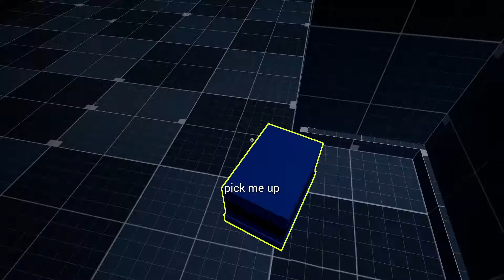Professor Fishur presents Brainoids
This is my team's entry to The Pacifist Jam (Honest Dan Jam 4). You are tasked with combining keywords to make art for robots!